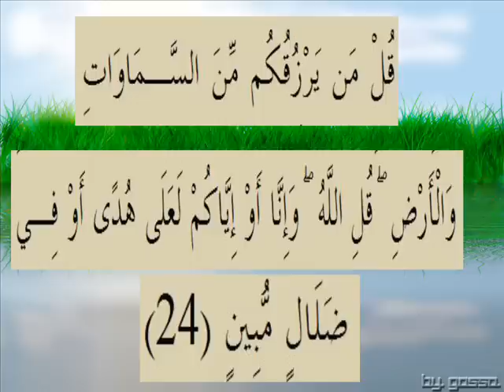القران الكريم سورة سبأ الأية 24.wmv